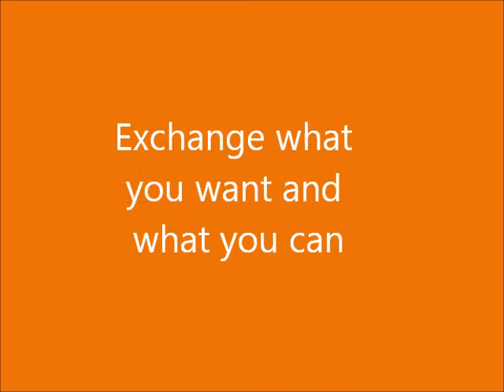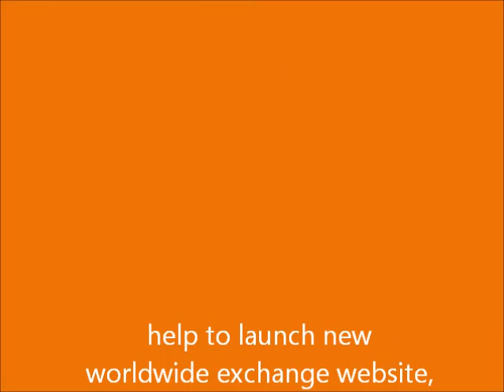[Challenge:Future] Exchange evrything you do not need